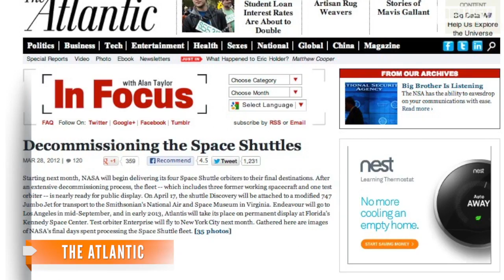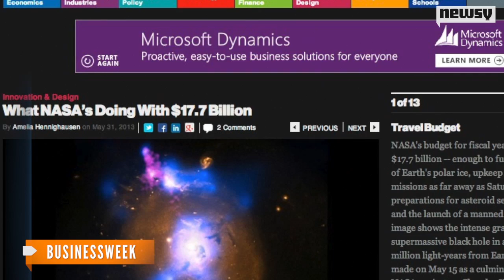NASA's Largest Rocket Yet on Target for 2017 Test Flight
NASA says it's on track to launch a test flight of its biggest rocket yet in 2017, opening the door for space exploration far beyond lunar orbit.